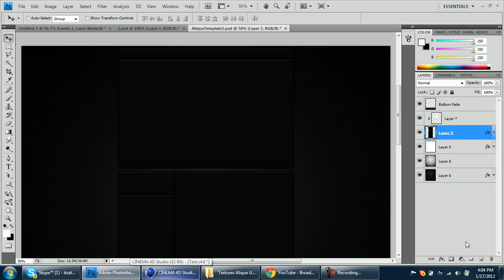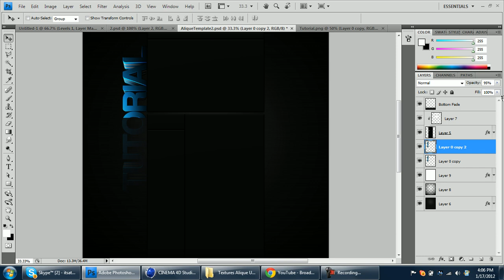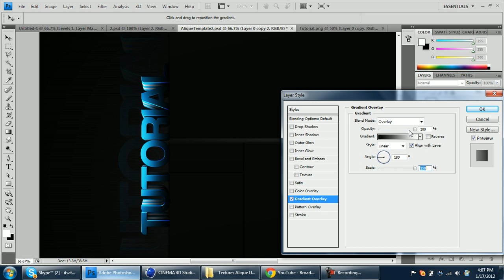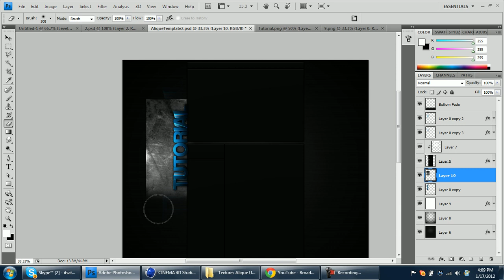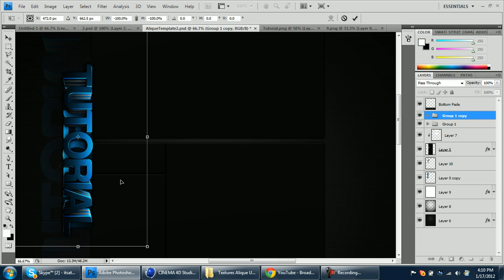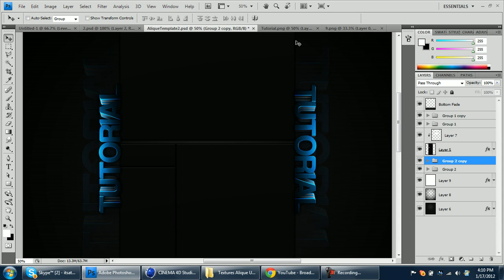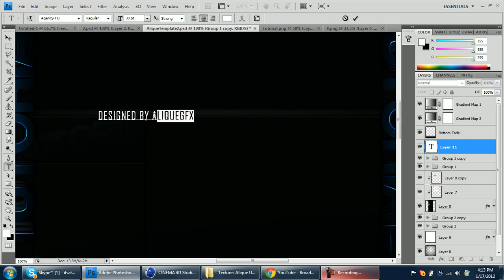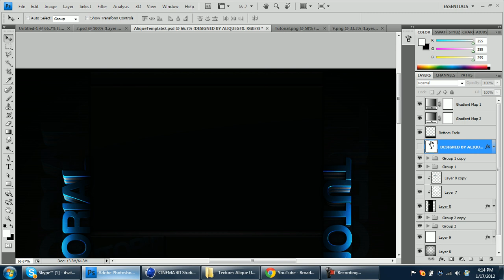Alique - Tutorial // Making Youtube Backgrounds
- Open Me! -

I hope you guys enjoy this and just don't copy me exactly from the video, but learn from it. I couldn't be asked to put my new video border and introduction because the video would take too long to render.

Programs used:
-Maxon Cinema 4d (Doesn't matter what version for text)

-Alique